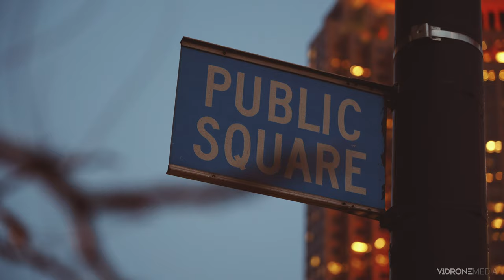Cleveland, Ohio Public Square at Christmas (With drone views)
Every year Cleveland, Ohio's  Public Square is decorated for Christmas.  We decided to get a little footage this year (2018) with the drones along with some ground footage of the decorations to see what we could put together.

*We are FAA certified and have appropriate authorizations to fly in downtown Cleveland